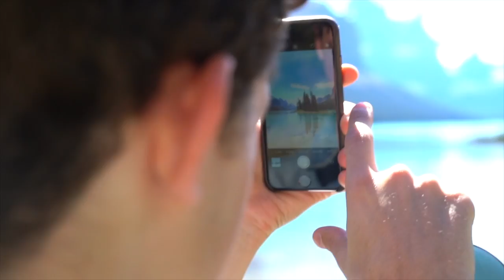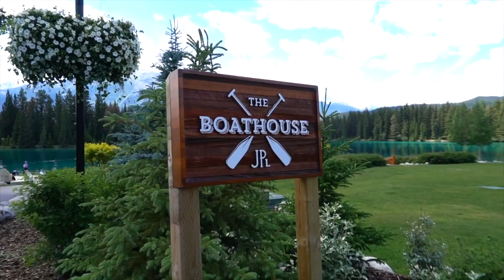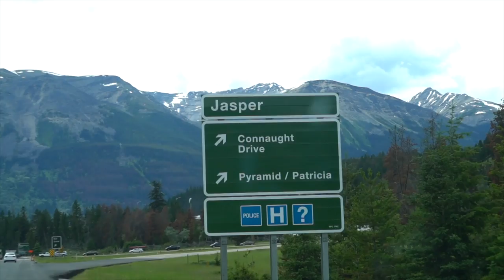How to Visit Spirit Island | Maligne Lake, Jasper, Canada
Visiting SpiritIsland is one of the most iconic things to do in Canada, and is absolutely one of the most beautifuldestinations in North America!
I hope you enjoy this vlog from our trip to Jasper - make sure to check out the links below for all the info you need to visit Spirit Island.

Want to learn more about becoming a Travel Influencer? How to grow a following, or start a business you are passionate about?

Read about 6 simple steps to start traveling more on Phenomenal Traveler.

Hear phenomenal stories from visionaries, travelers, and entrepreneurs on my PODCAST, Was It Phenomenal?

MY GEAR::::
➔ MAIN CAMERA
➔ VLOGGING CAMERA
➔ PHOTO CAMERA
➔ SONY 24-240 LENS
➔ CANON 24-104 L SERIES LENS
➔ GORILLA TRIPOD
➔ CAMERA BACKPACK

ABOUT CAMERON PHILLIPS:
Cameron Phillips is a young travelfilmmaker on a quest to adventure the world, and he is bringing his fans with him. Viewers can get lost as he brings them along on his food-filled, champagne-christened, surreal journey, visiting beautifuldestinations around the globe. Cameron's content features traveltips, food exploration, must see landmarks, ridiculous travel situations, and more. Cameron's fans will have no issue catching his wanderlust from his amazing travelogue. He has become a beloved partner to domestic and foreign tourism boards, and has traveled everywhere from Virginia to Thailand, and Canada to Sweden, working as a brand ambassador.

ABOUT THIS ADVENTURE FILM:
In this travel guide vlog, Cameron Phillips travels to Spirit Island, on Maligne Lake, in Jasper, Alberta, Canada, in the heart of the Canadian Rockies to experience one of the most beautiful places in Canada. It might seems difficult to visit Spirit Island because you need to take a boat, but in this video Cameron covers everything you need to know about how to arrange your day, how the boat cruise works, and even shows you the Jasper Park Lodge, one of the most beautiful accommodations in Canada.